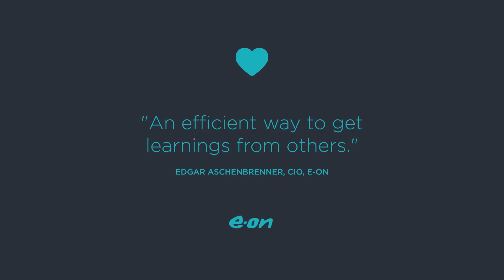Meet The Boss TV - How It Works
At MeetTheBoss TV we help the world's leading business executives overcome their specific business challenges and impart them with the knowledge they need to gain competitive advantage by joining our virtual roundtables.